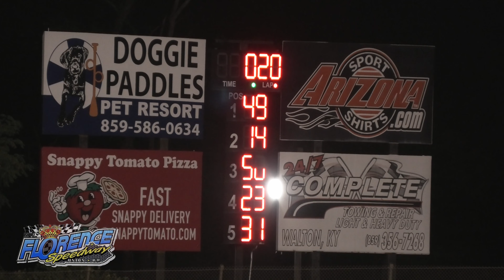Florence Speedway - Crate Late Model Feature - 7/9/2022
The weather had plagued racing in Kentucky this Saturday night and Florence Speedway was the only track in the state to get its race program in on July 9, 2022. Crate Late Model main event the contest was hard fought throughout the field. #49 Jimmie Smith was able to fend off a late-race challenge by 14G Trent Green to earn the victory and break Green's win streak. Florence Speedway is a half-mile clay oval located near Walton, Kentucky.